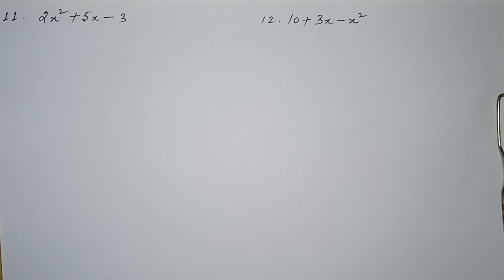Class 9 | R.S Aggarwal | Factorisation | Ex 4 D | ICSE | Math